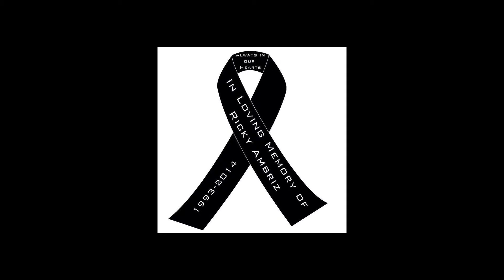COMM 120I Final Project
"A Better Future for Generation Y" by Jocelyn Coca